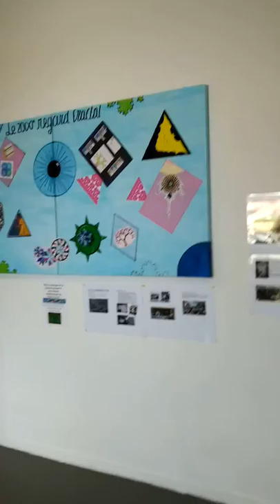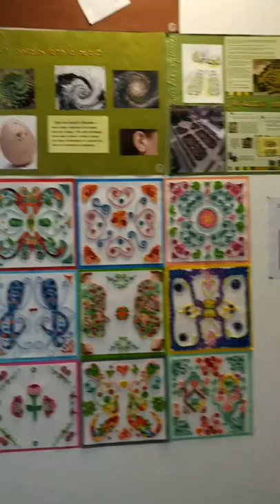Exposition des productions à la Galerie des publics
Du 22 mai au 27 mai 2018: Exposition des productions de la première édition du projet Regards de géomètre organisé par l'association les Maths en scène à la Galerie des Publics au musée des Abattoirs.